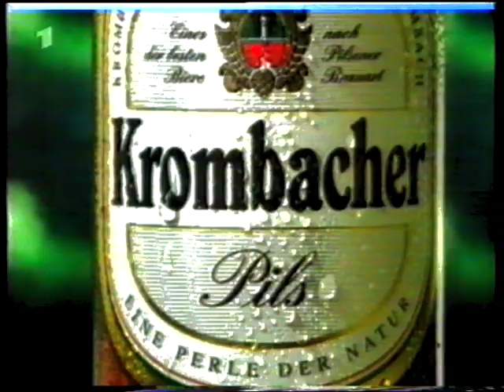Schlussphase Rapid vs 1860 München + Werner Lorant Interview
Rapid Wien Mittwoch, 22. Oktober 1997
18:15 Uhr TSV 1860 München
Rapid Wien
3:0
TSV 1860 München
Tore
1 : 0 Peter Stöger 45. / Elfmeter
2 : 0 Peter Schöttel 64.
3 : 0 Marek Penksa 81.

1 Raimund Hedl
5 Peter Schöttel  gelb-rot 83'
12 Martin Hiden
16 Krzysztof Ratajczyk
6 Peter Stöger
8 Martin Braun
10 Michael Wagner
11 Christian Prosenik
23 Gerd Wimmer  gelb
7 Christian Stumpf
9 Marek Penksa
1 Bernd Meier
2 Jochen Kientz
4 Marco Walker  rot 45'
6 André Hofschneider
13 Harald Cerny
16 Jens Jeremies  gelb
19 Abédi Pelé
20 Miroslav Stević
23 Jörg Böhme 46'
9 Olaf Bodden  rot 45'
11 Bernhard Winkler
Reservespieler
Holger Fach 46'

Trainer: Ernst Dokupil Trainer: Werner Lorant

Stadion Ernst-Happel-Stadion (Wien / Österreich)
Zuschauerzahl 26.500
Schiedsrichter Alain Sars (Frankreich)